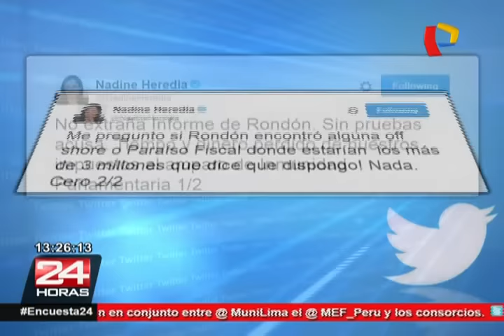Nadine Heredia critica informe de Fiscalización: "Sin pruebas acusan"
A través del Twitter, la primera dama rechazó el dictamen que la señala como presunta responsable del delito de lavado de activos.